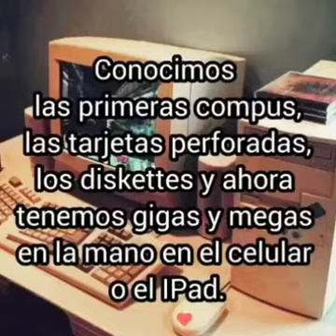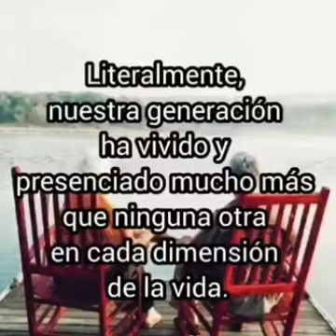Los que nacimos en la mitad del siglo XX